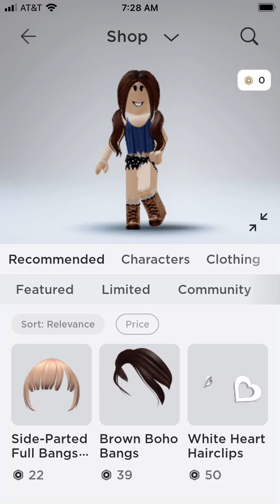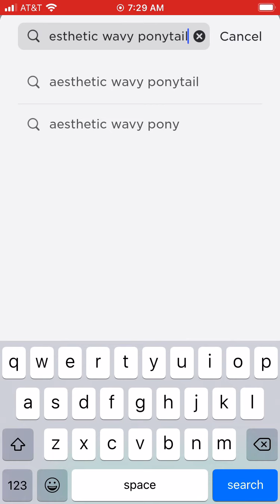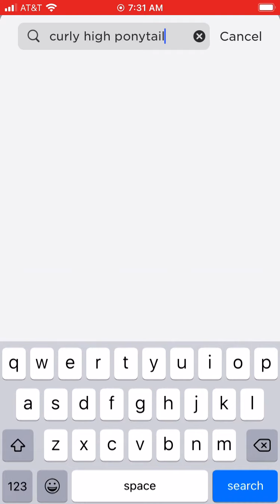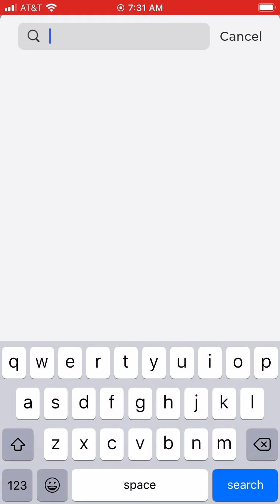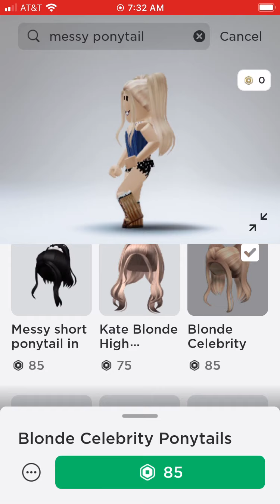Trying on hairs on roblox avatar shop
They’re all good but some hairs just work best w woman head so u probably need room for regular heads on roblox and I like the most popular hairs on roblox